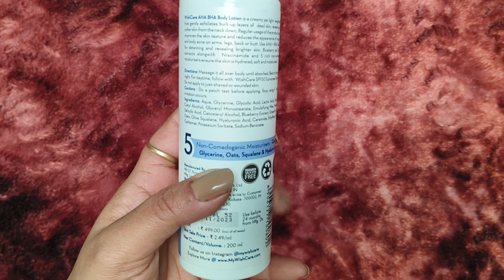Best Body Lotion for winters I WishCare AHA BHA lotion#beauty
Best Body Lotion under 400 II WishCare AHA BHA lotion#beauty

In this video I have done a  review about WishCare AHA BHA Body Lotion.